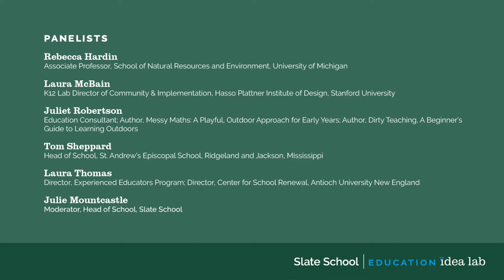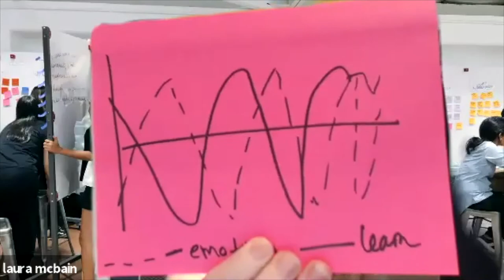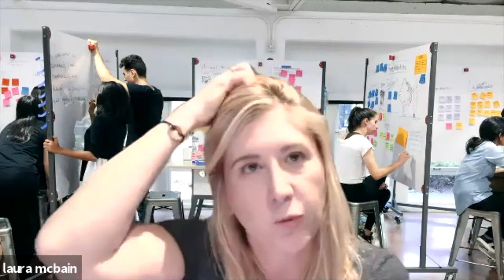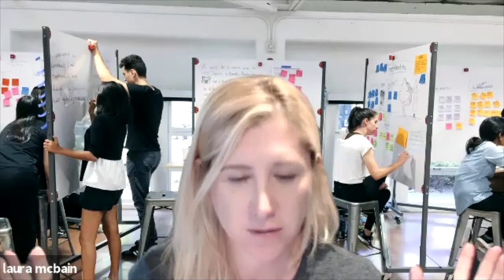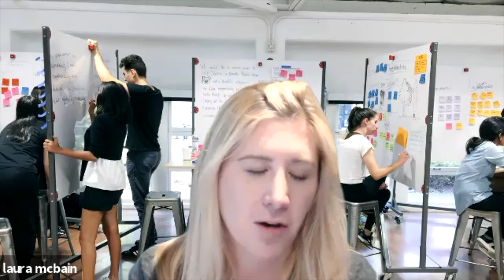Education Idea Lab: Lessons Learned in Education, and Embracing Every Challenge as an Opportunity...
Slate School's Education Idea Lab Panel About "Lessons Learned in Education, and Embracing Every Challenge as an Opportunity to Grow"

Panelists:
*Rebecca Hardin, Associate Professor, School of Natural Resources and Environment, University of Michigan
*Laura McBain, K12 Lab Director of Community & Implementation, Hasso Plattner Institute of Design, Stanford University
*Juliet Robertson, Education Consultant; Author, Messy Maths: A Playful, Outdoor Approach for Early Years; Author, Dirty Teaching, A Beginner’s Guide to Learning Outdoors
*Tom Sheppard, Head of School, St. Andrew's Episcopal School, Ridgeland and Jackson, Mississippi
*Laura Thomas, Director, Experienced Educators Program; Director, Center for School Renewal, Antioch University New England
*Moderated by Julie Mountcastle, Head of School, Slate School